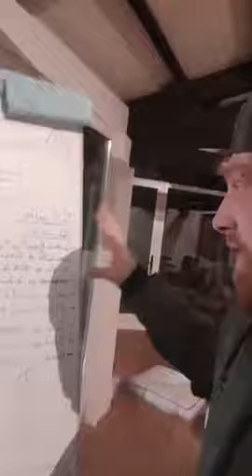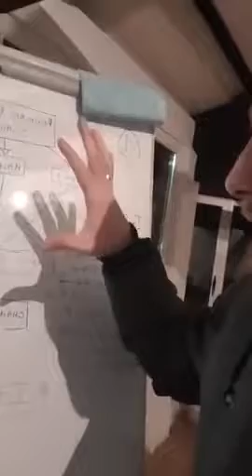01 12 2018 Fly Rider et Eric Drouet Un point sur l